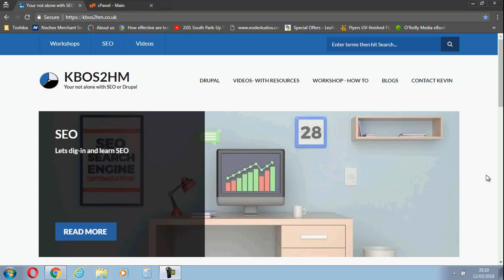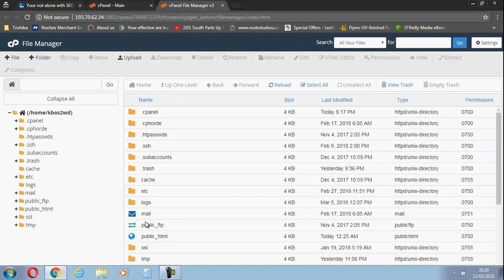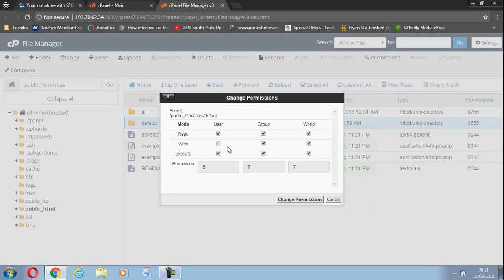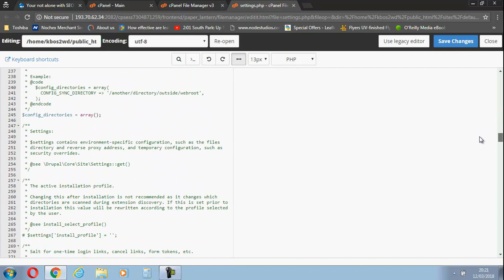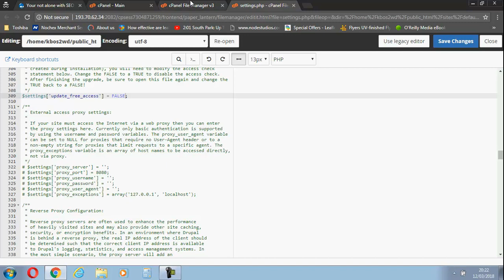Writing to the settings php file in Drupal 8 with cPanel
With my last Video i showed how to update Drupal 8 to make it load properly i needed to edit the settings.php file in sites. This files default setting is write protected you need to un-protect it to write to it. This video shows how to do this with cPanel. Don't forget when you change it to change it back when finished.